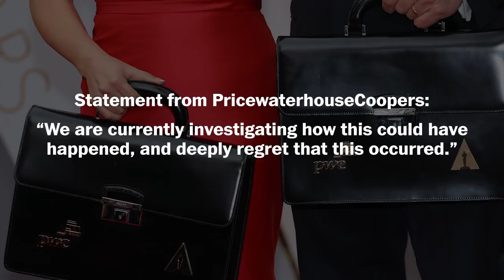The story behind the Oscars' envelope mix-up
A mistakenly swapped envelope threw off the carefully guarded announcement process at the Oscars on Feb. 26, leading to the jaw-dropping moment when "La La Land" was announced as the Best Picture winner instead of "Moonlight," the true winner.